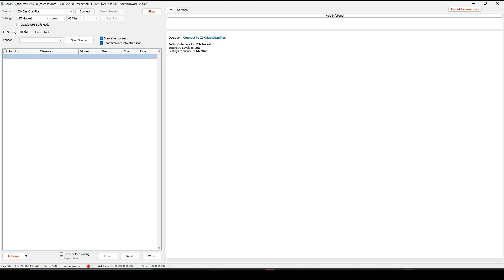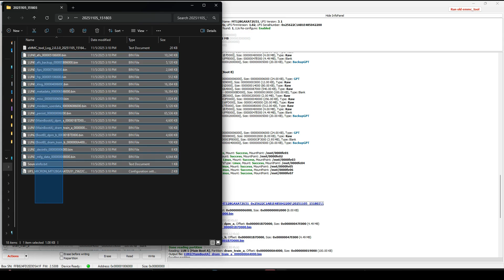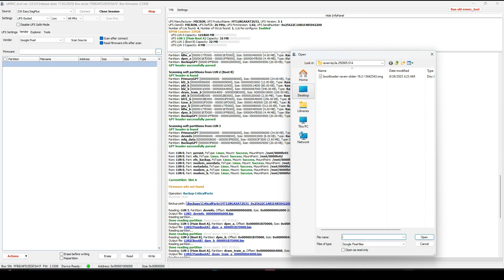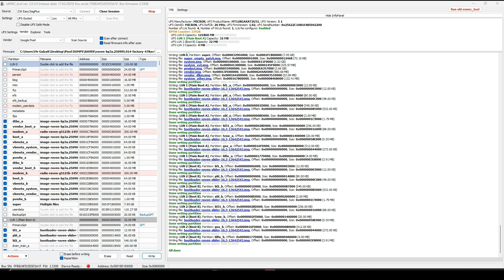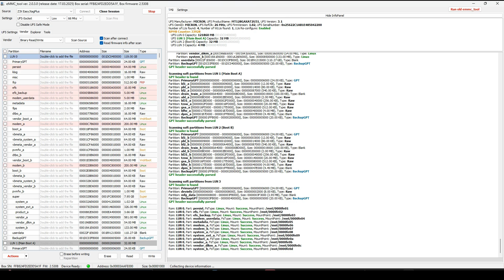How to Flash GOOGLE PIXEL (TENSOR) OFFLINE With EasyJtag eMMC Plus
⚙️EasyJTAG Plus (Tester Adition)⚙️

📋 UPDATE SUMMARY

📱 New vendors and SoC support
•  Added vendor flashing for Google pixel devices.
•  Added vendor flashing for Xiaomi XRING devices

⚙️Advanced UFS functions
•  Writing UFSConfig/Provision UFS from firmware files
                 (Pit, Scatter, Qualcomm, Unisoc, GooglePixel, Xring)

•  Read project ID  oppo/realme/one plus
🔧EasyJTAG boxes eSIM firmware and activation
•  Added support for devices/boxes with eSIM handling (LX9 boxes activated after 09/2025).
•  Added firmware v14 for LX9 boxes

 🛡Support for encrypted Lenovo firmware files (Qualcomm and MTK)

🔷Display and reset battery cycles (Samsung vendor)
📦Parsers and firmware unpackers
•  Corrected and improved Preloader parser for better stability on various MTK images.
•  Updated firmware unpacking tools:
•  NothingPhone unpacker
•  GooglePixel unpacker
•  Asus RAW unpacker

📌Qualcomm USB (9008)
•  Authorization Bypass for some oppo/realme/one plus
•  Read project ID  oppo/realme/one plus VIA 9008
•  Many Firehoses

🐞 Many Bug Fixed & Many More Features added (need to explore)
🎯 Always use the correct tools and follow proper procedures!

⚙️ After overwrite  Must Verify the date of given .exe in Root Folder.

Activation Price Fixed For Everyone.